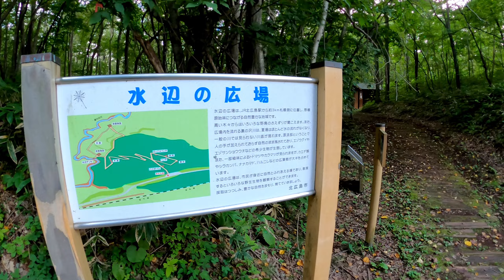北広島の水辺の広場（立入禁止区間あり）。ボールパーク建設関係で水辺のデッキ辺りは入れない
札幌・北広島サイクリングロード（エルフィンロード）を通ると、「水辺の広場」という緑地みたいなところがあります。20分ぐらいあれば、散策路や木道をゆっくり散歩しながら、立派な森、湿地、水辺のデッキを見学できます。
ただし、現在は、ボールパーク建設関係で、令和5年3月末までに水辺のデッキ辺りは立入禁止になっています。